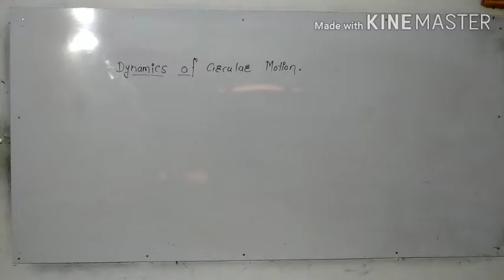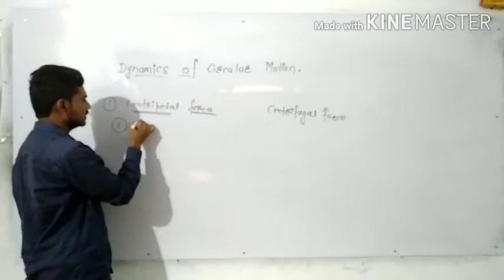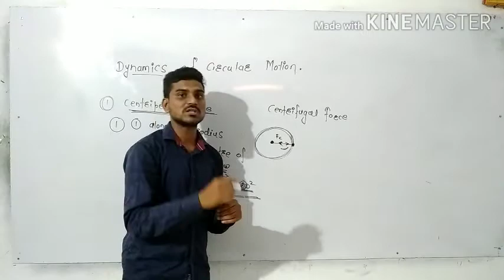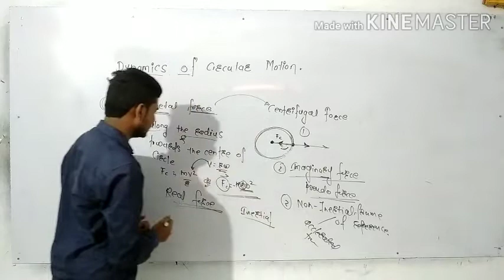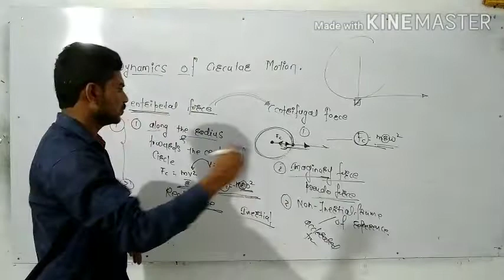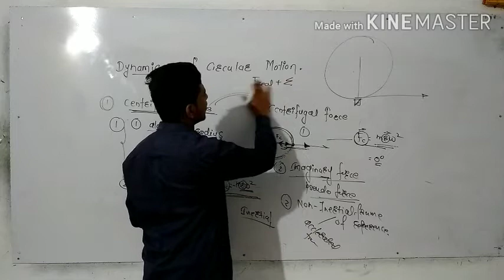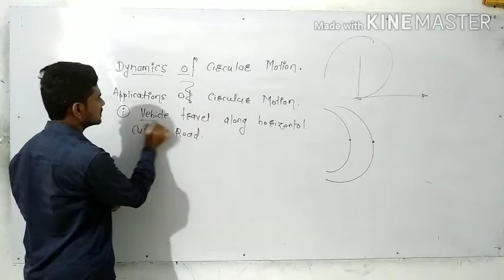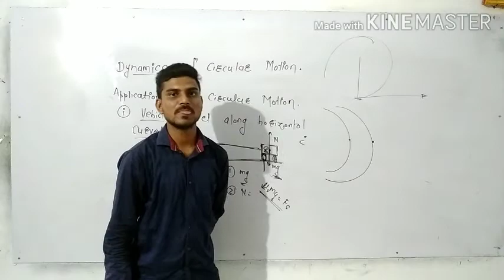Lecture 4 Part 1 Rotational Dynamics ,dynamics Of Circular Motion, centripetal force ,centrifugal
Concept of Physics with animation